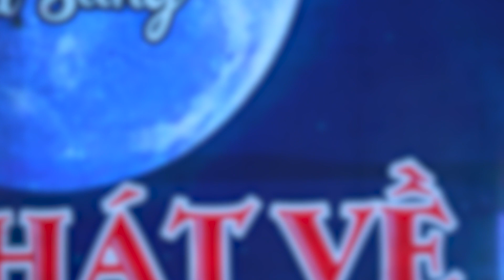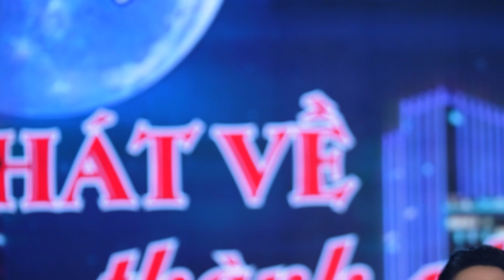THÀNH PHỐ YÊU THƯƠNG - Sáng tác: Trần Đinh Lăng - Biểu diễn: Thế Vĩ và Vũ đoàn Đại Dương